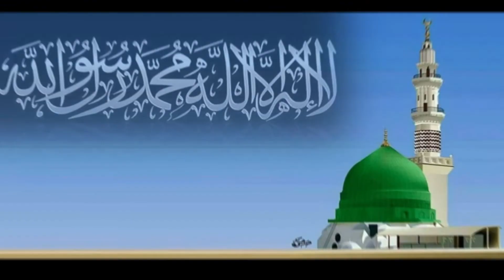পবিত্র শবে বরাত ৯ এপ্রিল 2020 ।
করোনাভাইরাস প্রতিরোধে পবিত্র শবে বরাত উপলক্ষে সবাইকে ঘরে দোয়া ও নামাজ আদায় করার আহ্বান জানিয়েছে ইসলামিক ফাউন্ডেশন। আজ শনিবা’র গণমাধ্যমে পাঠানো এক সংবাদ বিজ্ঞপ্তিতে এ আহ্বান জানান ইসলামিক ফাউন্ডেশনের মহাপরিচালক আনিস মাহমুদ।

সংবাদ বিজ্ঞপ্তিতে বলা হয়, দেশে করোনাভাইরাসের বিস্তৃতি রোধকল্পে সরকার সকল সরকারি বেসরকারি অফিস ও শিক্ষা প্রতিষ্ঠানে সাধারণ ছুটি ঘোষ’ণা করেছে। অত্যন্ত জরুরি প্রয়োজন ছাড়া জনসাধারণকে ঘরের বাইরে বের হতে নিষেধ করা হয়েছে। সব ধরনের সামাজিক, রাজনৈতিক, ধর্মীয় জনসমাগমে নিষেধাজ্ঞা দেওয়া হয়েছে। সকলকে হোম কোয়ারেন্টিন পালন করতে কঠোরভাবে নির্দেশ প্রদান করা হয়েছে। ইসলামিক ফাউন্ডেশনের পক্ষ থেকেও মস’জিদে জুমা ও পাঁচ ওয়াক্ত ফরজ নামাজে মুসল্লিদের অংশগ্রহণ সীমিত রাখার আহ্বান করা হয়েছে। অযু, নফল ও সুন্নত নামাজ বাসায় আদায় করার অনুরোধ করা হয়েছে।